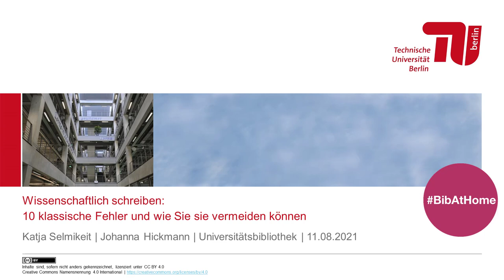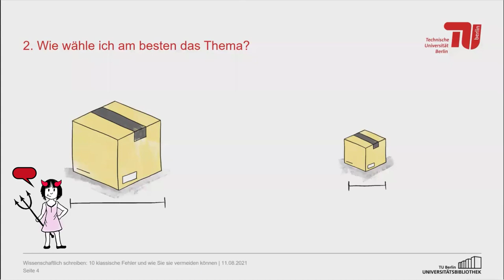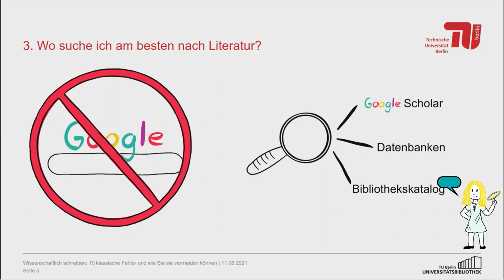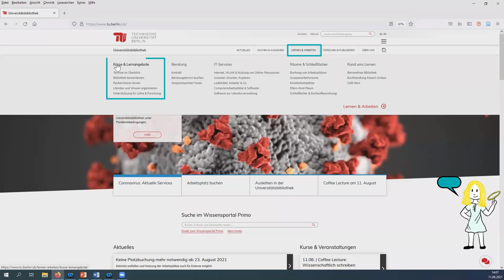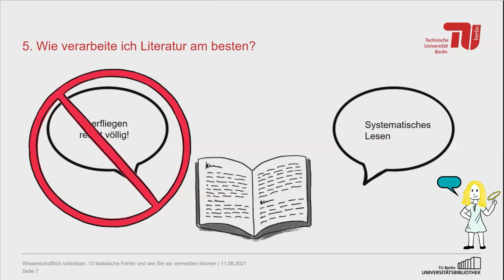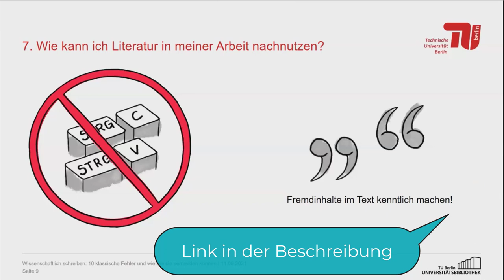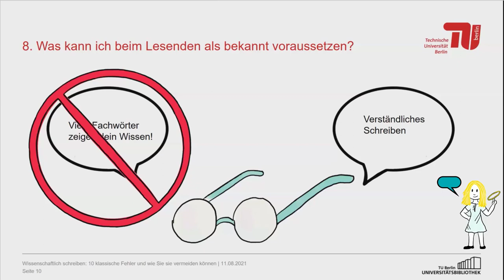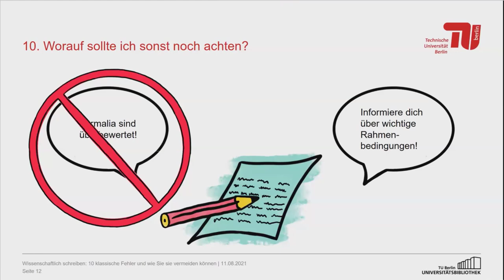Wissenschaftlich schreiben: 10 klassische Fehler und wie Sie sie vermeiden können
Dieses Video ist eine Aufzeichnung der Coffee Lecture „Wissenschaftlich schreiben: 10 klassische Fehler und wie Sie sie vermeiden können". Die Coffee Lecture fand am 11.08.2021 als Online-Kurs der TU Berlin Zentralbibliothek statt.

Inhaltsverzeichnis:
01:07 - Wie fange ich am besten an?
02:13 - Wie wähle ich am besten das Thema?
03:25 - Wo suche ich am besten nach Literatur?
05:11 - Wen kann ich bei Fragen ansprechen?
06:46 - Wie verarbeite ich Literatur am besten?
08:46 - Gibt es irgendwelche Tools, die mir die Arbeit erleichtern?
09:48 - Wie kann ich Literatur in meiner Arbeit nachnutzen?
10:57 - Was kann ich beim Lesenden als bekannt voraussetzen?
12:20 - Was mache ich am besten, wenn ich fertig bin?
13:15 - Worauf sollte ich sonst noch achten?